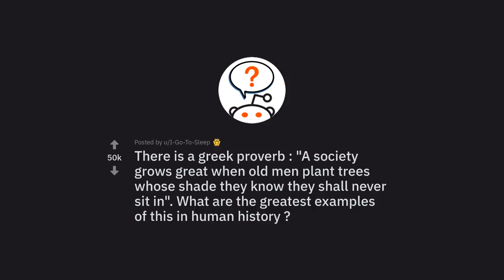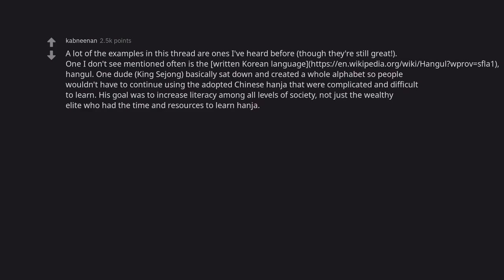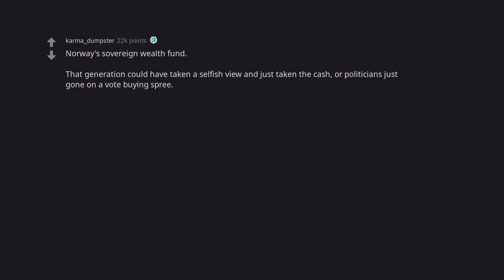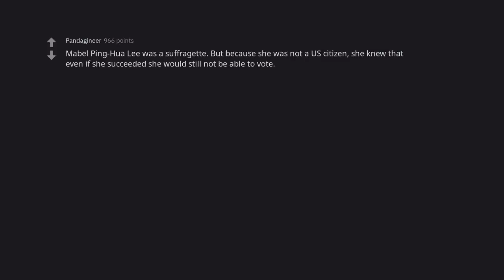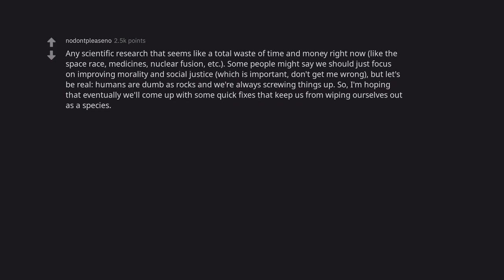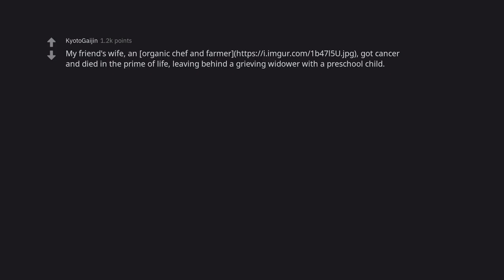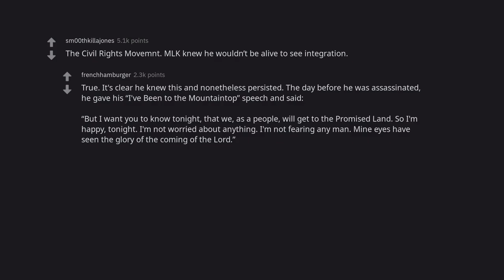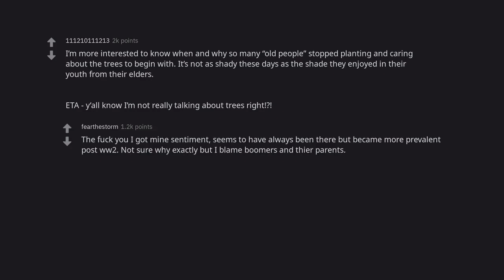Planting Trees for the Future: A Greek Proverb (r/AskReddit)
Are you looking for a way to make a difference in the world? Planting trees is a powerful and meaningful way to create a sustainable future. In this video, we explore the power of a Greek proverb that captures the importance of planting trees for the future. Join us as we explore the proverb and learn why planting trees is an essential part of our shared responsibility to the planet.

🚀 Discover the fascinating world of Reddit stories with us!
❤️ Show your support by liking and leaving a comment
🎯 Don't miss out on our captivating content, curated just for you!